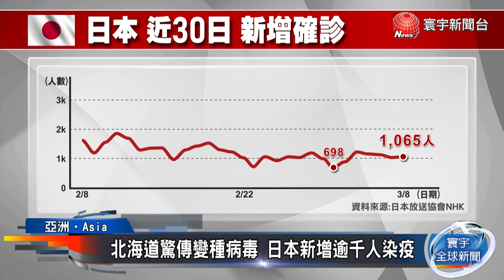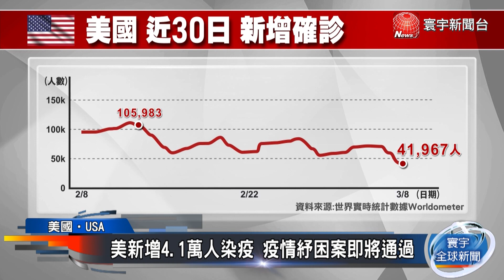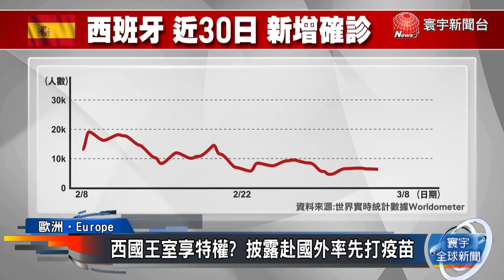日本北海道現變種病毒 大馬95歲前首相接種疫苗 英國全面重啟校園 ｜寰宇新聞20210308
截至台灣時間8號中午，病歷數累計來到1億1千700萬人，超過260萬人死亡。亞洲各國日確診數有下滑趨勢，不過政府仍不敢掉以輕心。南韓與美國聯合軍演、規模大幅縮水。日本則是防疫疲乏，周末人潮出籠成為隱憂。歐洲疫苗接種計畫、如火如荼展開，多國遭抨擊接種速度緩慢。